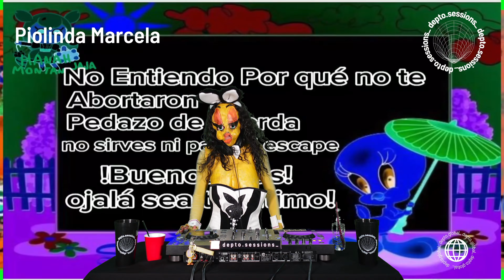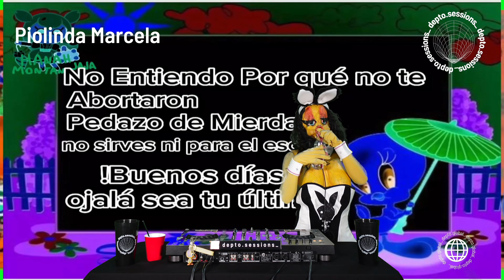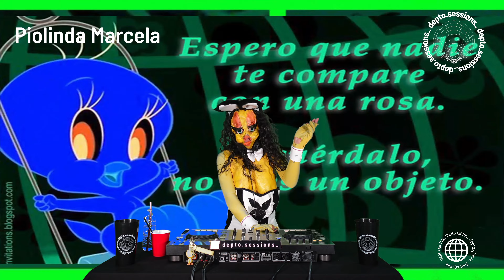ESPECIAL DE HALLOWEEN 👻 /// PIOLINDA MARCELA ///depto.074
W E L C O M E  /// TO /// DEPTO.074

depto.sessions_